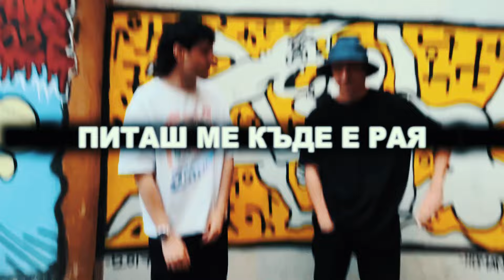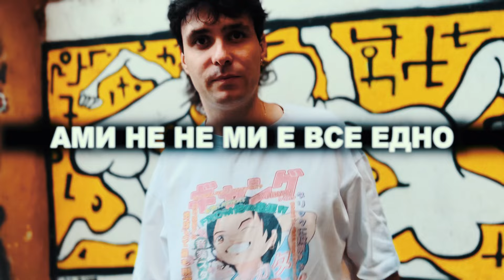YBBY TARIKATA - V NOSAT E ZA 2MA (NICK RIOT ON DA BEAT)